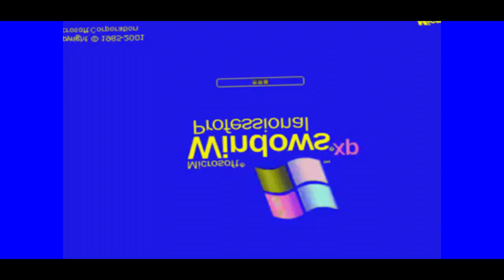(seurize warning) THE CRAZINESS OF KLASKYKLASKYKLASKYKLASKY WINDOWS XP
NOTE: seurize warning.